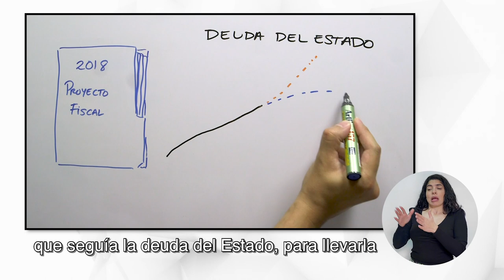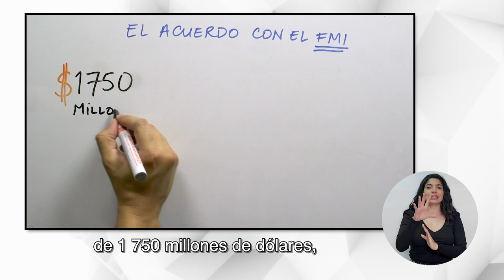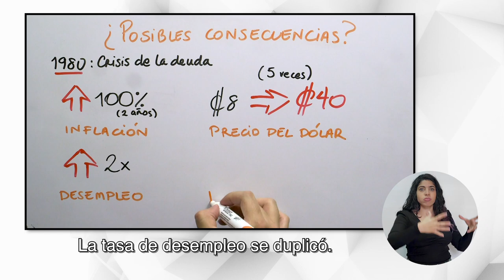CADENA NACIONAL - Acuerdo de Costa Rica con el Fondo Monetario Internacional